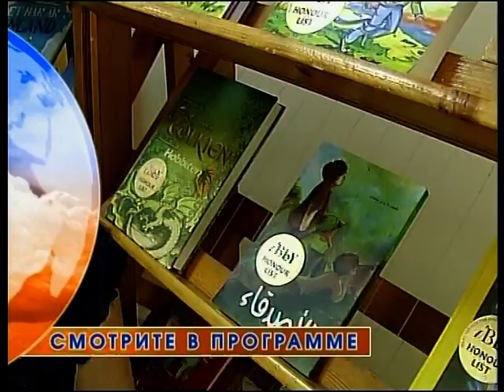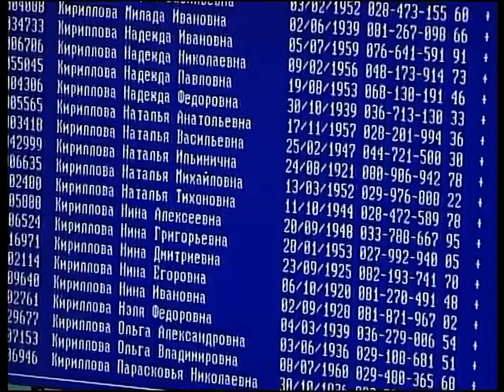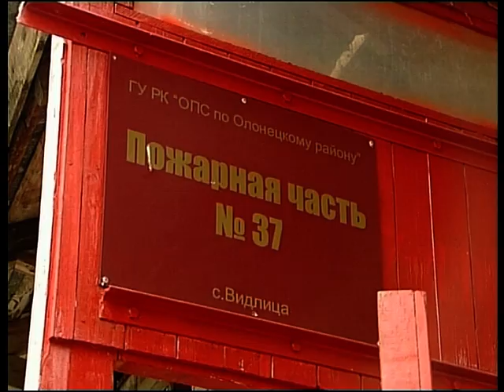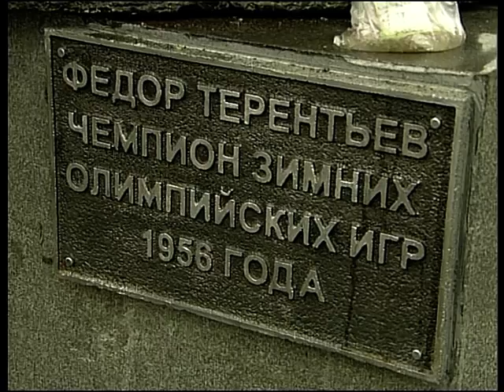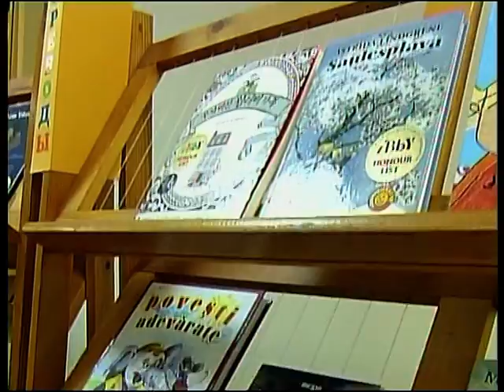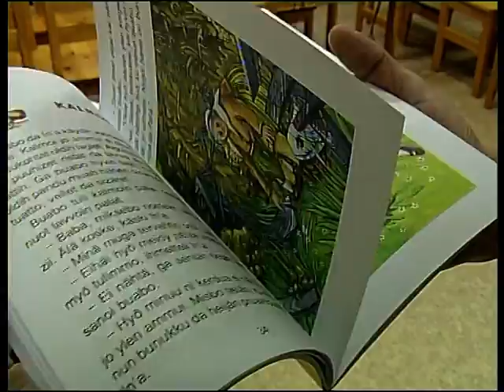Новости 29.06.2011 12:00